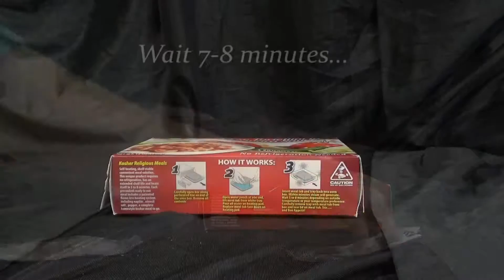How Our Religious Meals Work